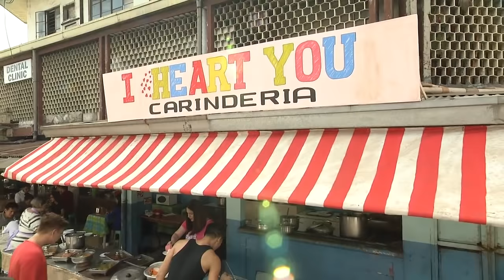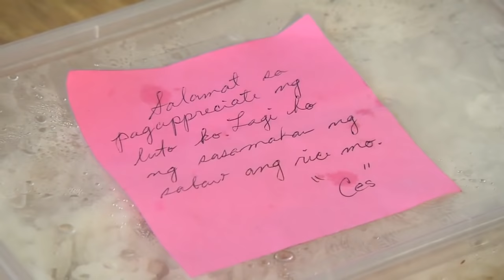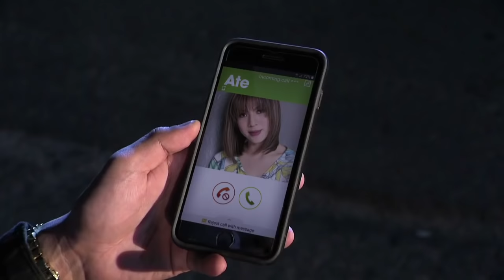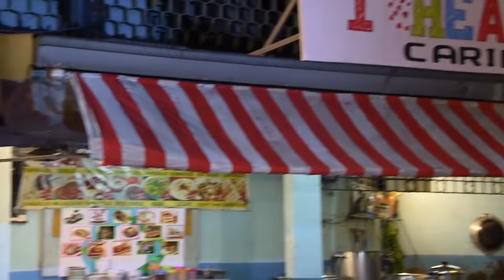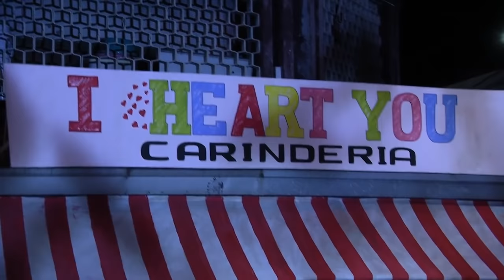EB Lenten Special: My Carinderia Girl (FULL EPISODE)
Isa sa Holy Monday presentation ng Eat Bulaga. Ito ang love story nina Ces at Alfred. “Sa taong nagmamahal higit sa mga mata kailangan bukas ang puso, isantabi ang takot. Matutong magtiwala dahil yan ang pundasyon ng anu mang relasyon.”

Starring:
Ruby Rodriguez
Kenneth Medrano
Pauleen Luna-Sotto
Sinon Loresca
Luane Dy
Tommy Penaflor
Kim Last
Kyline Alcantara